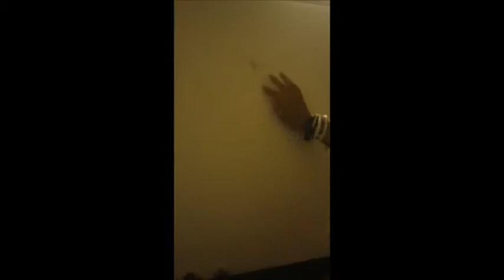Oliver Sykes Speed Drawing